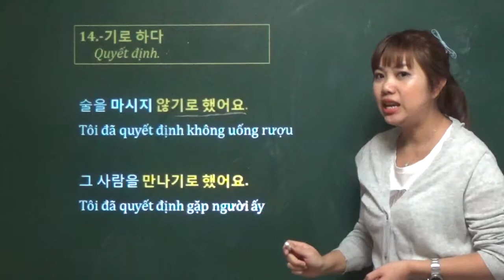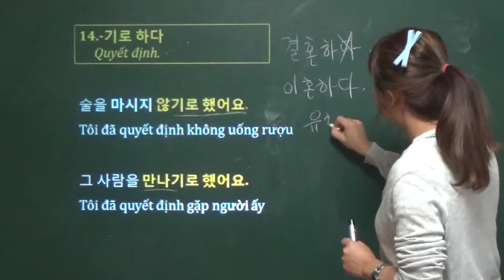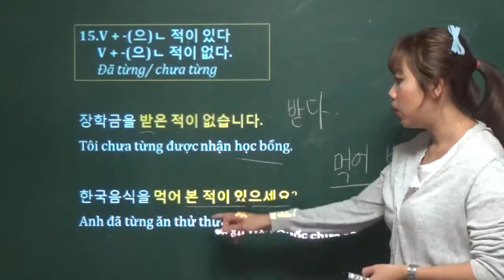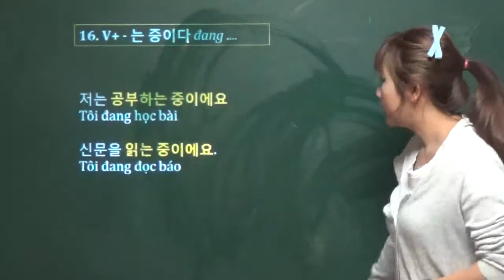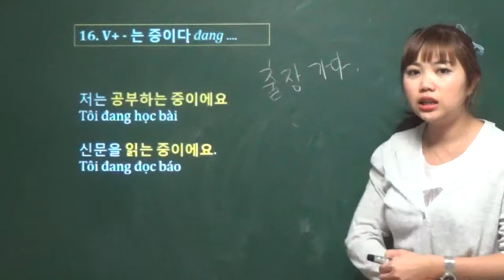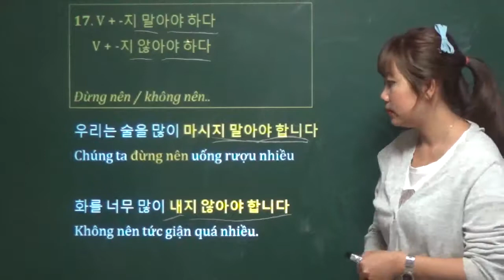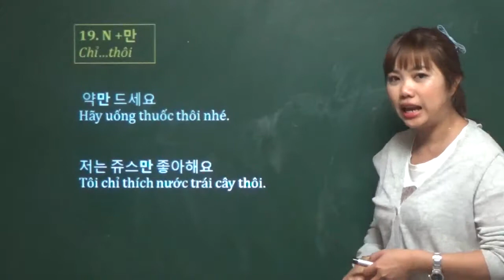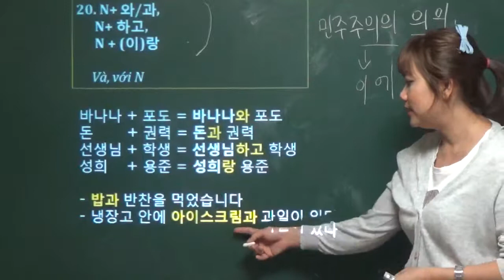Ngữ pháp 14~20, topik 1